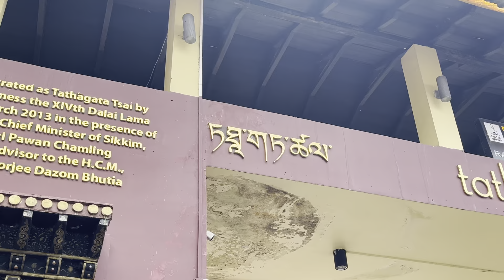South Sikkim/ Ravangla & Namchi /first time ever here🥰